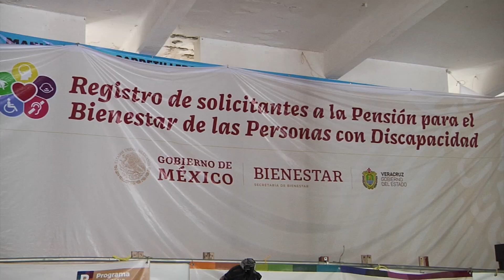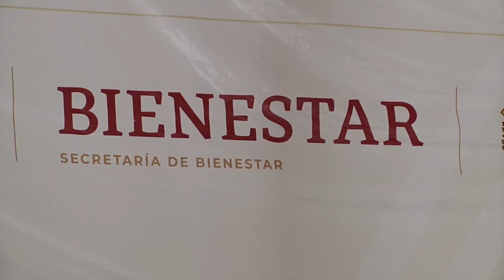Once módulos Bienestar en Veracruz puerto para incorporar a personas con discapacidad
Veracruz, Ver.- De 26 de junio al 26 de julio, en la entidad veracruzana se llevarán a cabo los operativos para la incorporación a la Pensión Universal de Personas con Discapacidad.

Lo anterior es el resultado del convenio entre los gobiernos federal y estatal que establece que cada uno aportará el 50 por ciento de los recursos, con el fin de que el incentivo económico incluya a población con discapacidad de 30 a 64 años, dijo Manuel Rogel, director Regional de Bienestar.

En el puerto de Veracruz hay 11 módulos para el registro de la población.

“Tenemos tres en la zona norte, uno en la zona rural de Santa Fe, Geo Villas Los Pinos, en el Buenavista, sobre la calle Arizmendi, ahí por donde está el Tecnológico de Veracruz, tenemos en la colonia Chapultepec, aquí en el centro tenemos en la avenida 5 de mayo en Palacio Federal, tenemos uno más en el Floresta”, comentó Manuel Rogel, director Regional de Bienestar.

En el estado de Veracruz hay más de 200 módulos de Bienestar para el registro de personas con discapacidad.

Para más información puede visitar el portal gob.mx/bienestar.

“Ahí con sus debidos documentos que es INE, comprobante de domicilio, acta de nacimiento, certificado de discapacidad y de preferencia que acuda un auxiliar con ellos con los mismos documentos, es ya para el registro y en próximos meses les estará llegando un medio de cobro para cobrar su pensión”.

Gobierno Federal aclara que en caso de que la persona con discapacidad no pueda trasladarse al módulo de Bienestar, por causa de fuerza mayor que le impida salir de su domicilio, un familiar o auxiliar podrá llevar la documentación requerida para iniciar el trámite y solicitar visita domiciliaria para que se realice el registro directamente en su hogar.